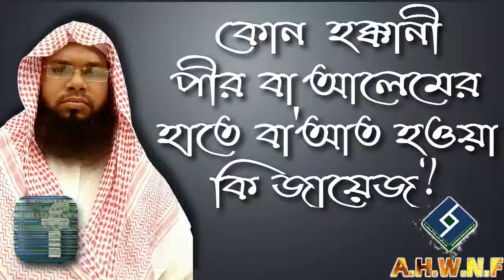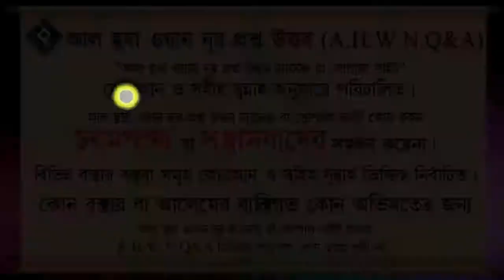কোন হক্কানী পীর বা আলেমের হাতে বা'আত হওয়া কি জায়েজ ᴴᴰ┇শায়খ ওয়াহিদুল ইসলাম সালাফী